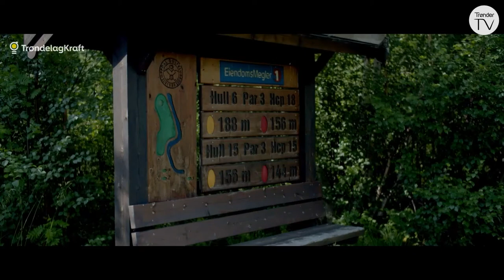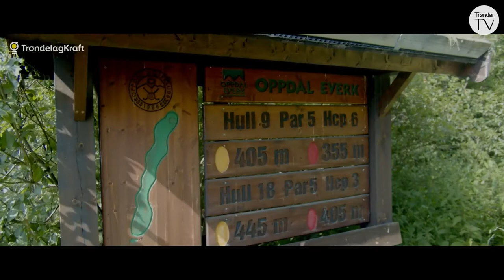Golfrunden - Oppdal, med Mini Jakobsen (ep 2)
Sammen med gjester skal vi bli bedre kjent med golfbaner i Trøndelag. Denne gang er det banen på Oppdal vi skal til. Kevin Ingebrigtsen går en runde sammen med Mini Jakobsen – og det flyr noen meldinger når spillet blir stadig dårligere underveis.